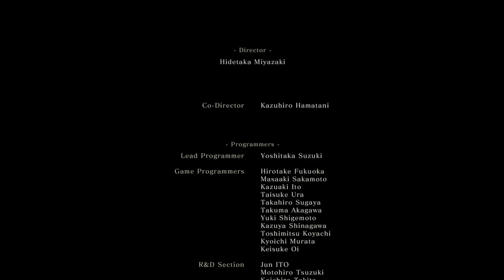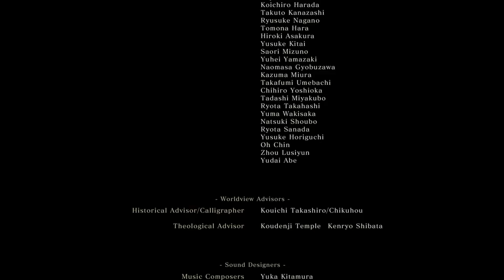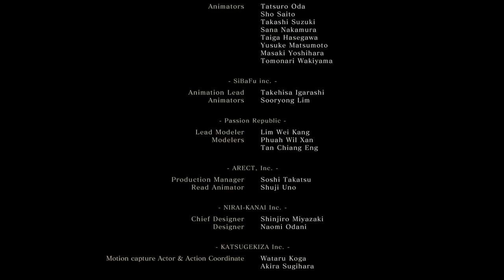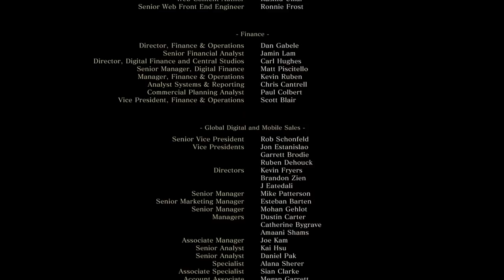Sekiro Shadows Die Twice Playthrough Part 45 | Isshin, the Sword Saint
With the power of a little luck, playing passively at the end, and basic editing means Sekiro comes to a close.